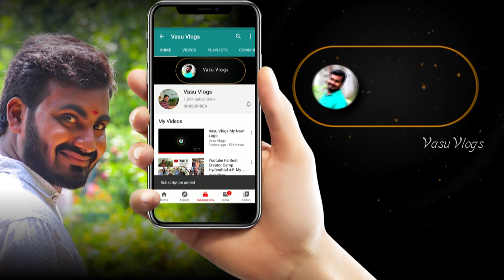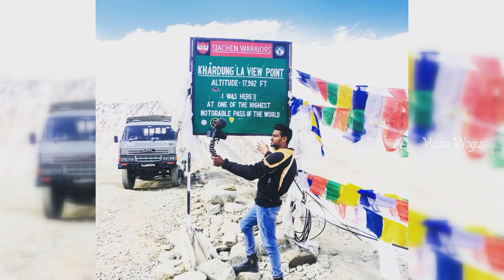About ? | Bayya Sunny Yadav | The Rocking Moto Vlogger Bayya Sunny Yadav | BSY Fan Made Video | 2020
My Favorite Youtubers - Links

Kotaru Sriman

Godavari abbai

Ride with Vj

Anil Motovlogs

The Telangana Rider

Note : Music used in this video respected owners , not mine.Thanks to them.